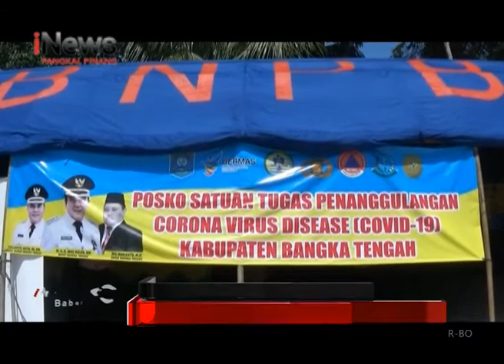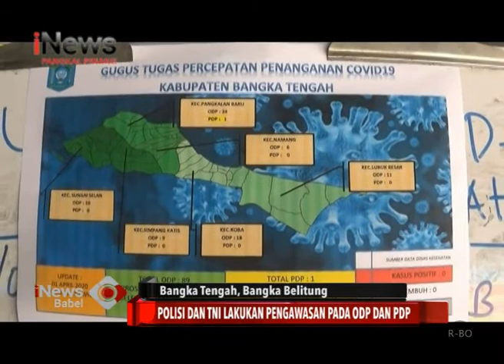POLISI DAN TNI LAKUKAN PENGAWASAN PADA ODP DAN PDP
POLDA BANGKA BELITUNG BERSAMA TNI AKAN MELAKUKAN PENGAWASAN MELEKAT PADA WARGA YANG DINYATAKAN SEBAGAI ORANG DALAM PANTAUAN DAN PASIEN DALAM PENGAWASAN. HAL ITU GUNA MEMAKSIMALKAN UPAYA PENCEGAHAN PENYEBARAN VIRUS COVID 19 DI WILAYAHNYA.